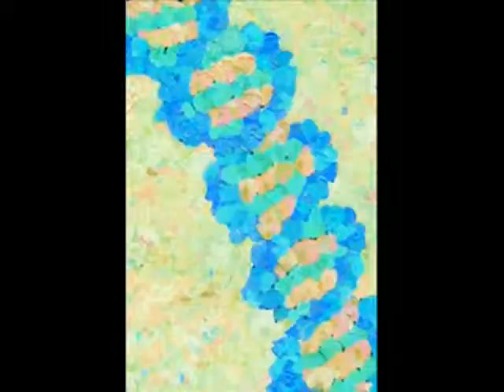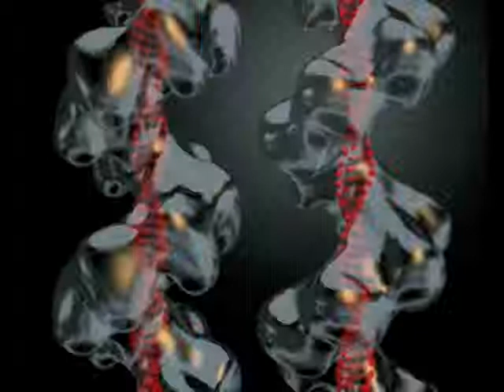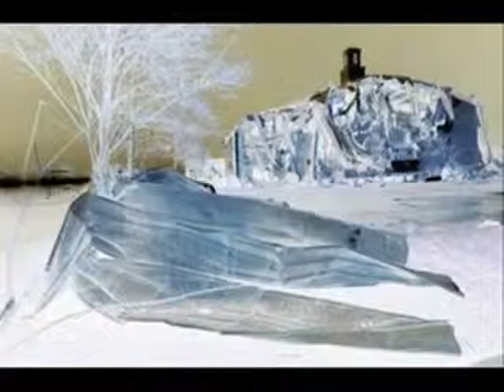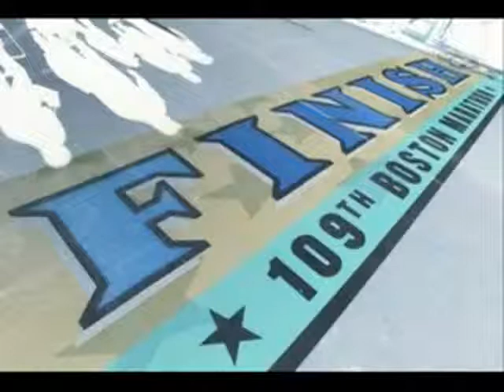Ram Das, Book of the Great Liberation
Ram Das reads from The Book of the Great Liberation.